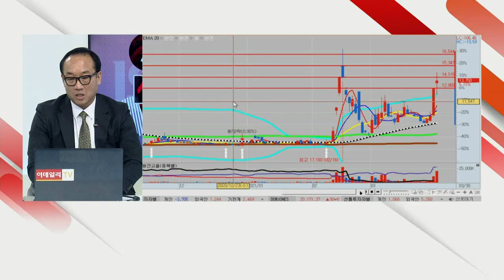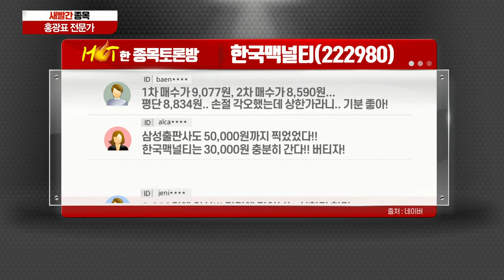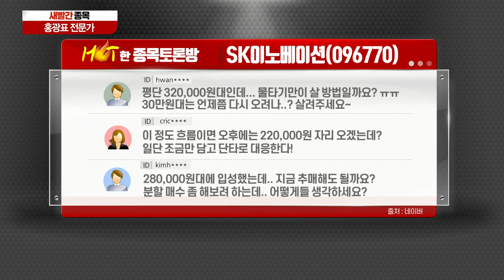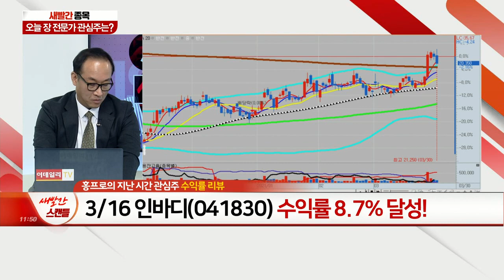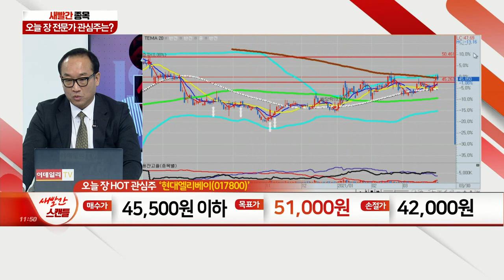SK이노베이션, 삼성중공업, 한국맥널티, 휴켐스, 이수앱지스_새빨간 종목 (20210330)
1위 SK이노베이션 - 분리막 소재에 1조 투자… LG화학과의 합의 ‘중요’
2위 삼성중공업 - 2021년은 조선주 반격의 해!
3위 한국맥널티 - 이베이 인수 관련주로 급등세
4위 휴켐스 - 납품처 ‘한화솔루션’의 질산 신규시설 투자에 급락
5위 이수앱지스 - 스푸트니크 러시아 백신 기술이전 개시 이슈

현대엘리베이(017800)
- 건설경기 침체 따른 매출 감소 VS 원가율 하락에 영업익 증가
- 생산향상·공정물류 효율 개선 위한 충주 신공장 건설투자 진행
- 승강기 설치 대수 증가·건물 등 노후화 따른 승강기 교체 수요↑
- 국내 주택 경기 개선 따른 ‘턴 어라운드’ 가능성